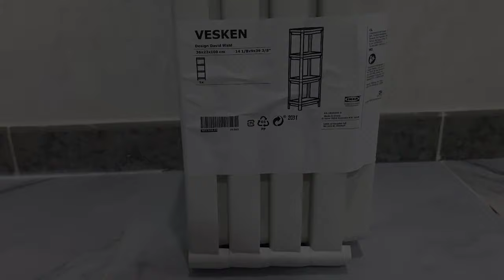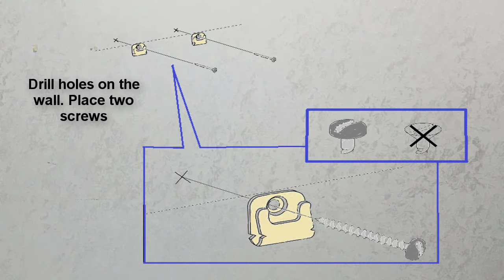Ikea Vesken Shelf Unit Assembly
Ikea 4-layer shelf unit

Amazon Items: